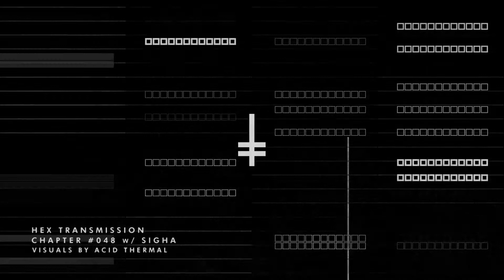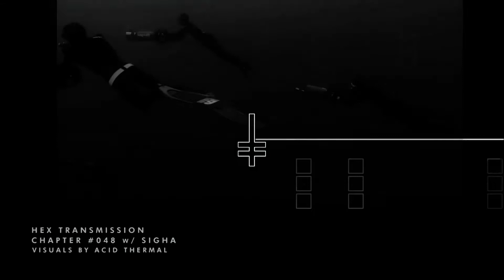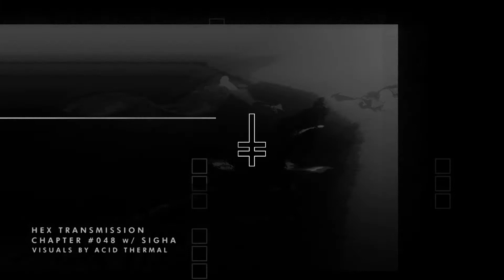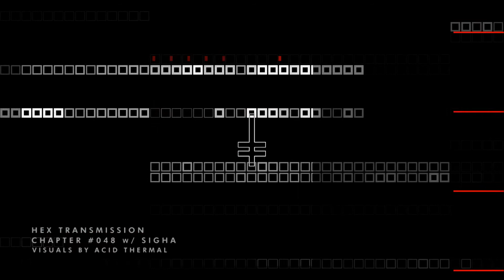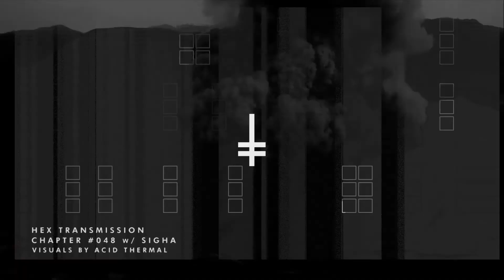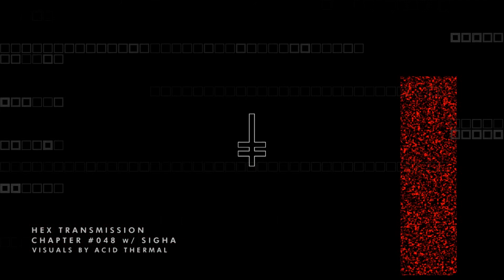HEX Transmission #048 - Sigha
█ audio: Sigha